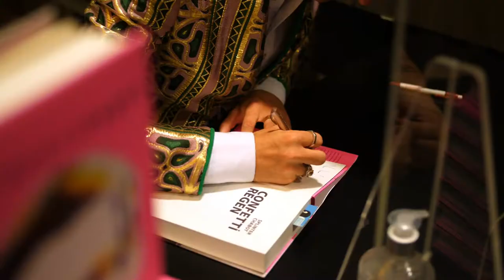Dit was Roze Woensdag 2021: tóch nog een feest voor iedereen!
Op woensdag 21 juli was het tijd voor Roze Woensdag in Nijmegen. Ieder jaar staan we op de derde woensdag van juli tijdens de Vierdaagsefeesten stil bij de acceptatie en zichtbaarheid van de LHBTIQ+ gemeenschap in Nijmegen én de rest van Nederland.

Dit jaar werd het wederom nét iets anders gevierd dan andere jaren, maar toch was het een groot roze regenboogfeest. De dag werd geopend in de St. Stevenskerk met een speech door burgemeester Hubert Bruls van de gemeente Nijmegen en  bijzondere gesprekken met Hans Verhoeven (Pride Amsterdam), Sander Ederveen (Stichting Roze Woensdag) en Erik Persoon (Stichting Roze Woensdag en COC Midden-Nederland).

Daarna volgde de Roze Woensdag Pride Walk met bijzondere lopers uit het hele land (o.a. COC, Pride Photo Nijmegen, Pride Amsterdam, Roze Zaterdag en diverse politieke partijen). Ook vond Roze Woensdag Jong! plaats in de Bibliotheek Gelderland-Zuid, met bekende gasten. Onder anderen schrijver Splinter Chabot, TikTok'er Maxime Albertazzi en diverse drag queens gaven acte de presence.

Bekijk deze toffe aftermovie van deze mooie editie van Roze Woensdag! De beelden zijn geschoten door Tom Veltman. De muziek is van Sophia Endert en Bas van Win.

Roze Woensdag 2022 vindt plaats op woensdag 20 juli 2022 in Nijmegen. Tot dan!